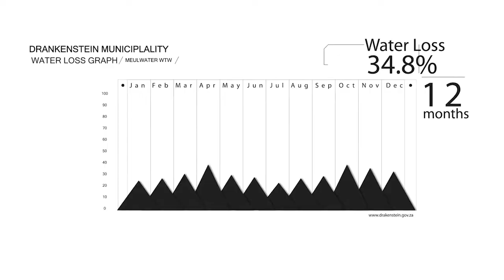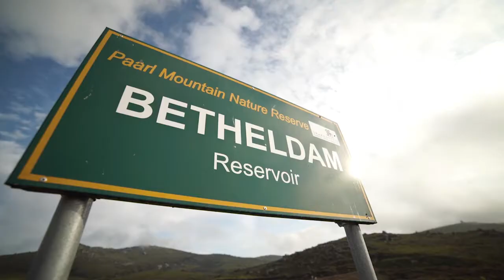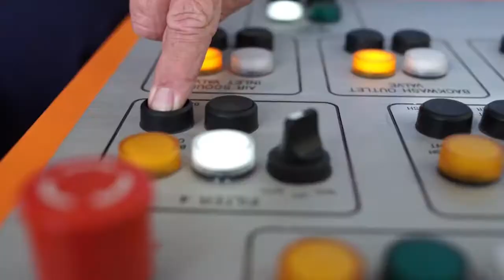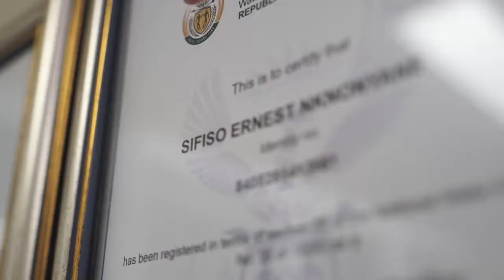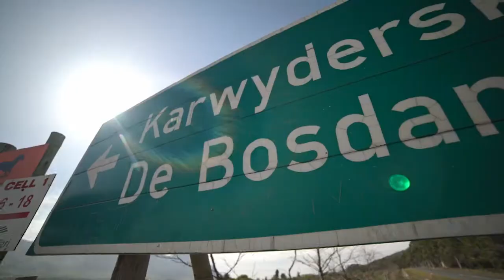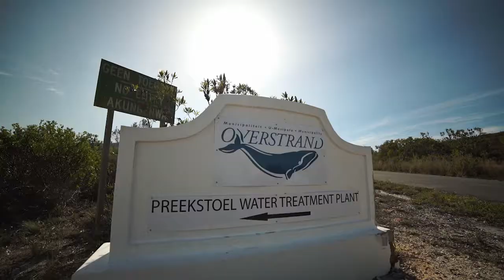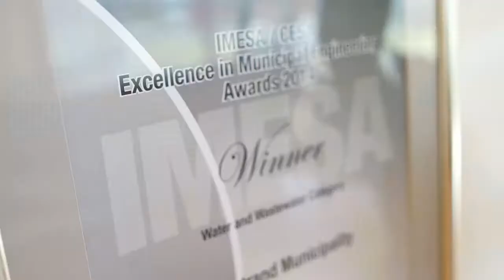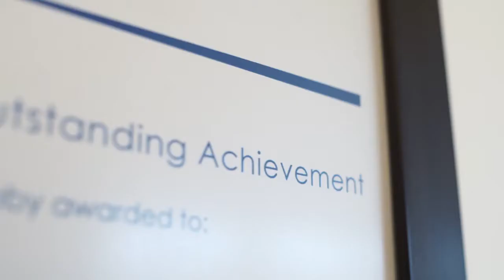Water Management Initiatives in the Western Cape - Friedrich Naumann Foundation South Africa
In 2015, FNF South Africa produced a video package showing some outstanding local government water projects in some Democratic Alliance led municipalities in the Western Cape, South Africa. The projects are still highly relevant today.
FNF has an entire project devoted to water, and water sustainability.